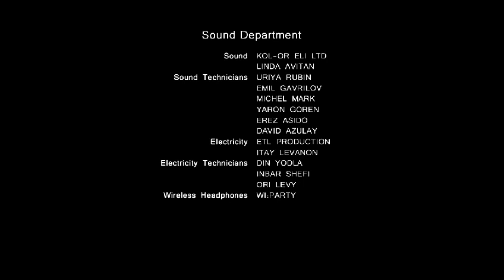Israeli musicians — hostages